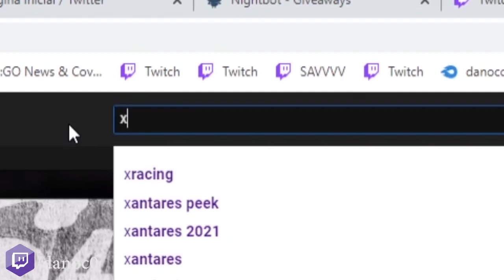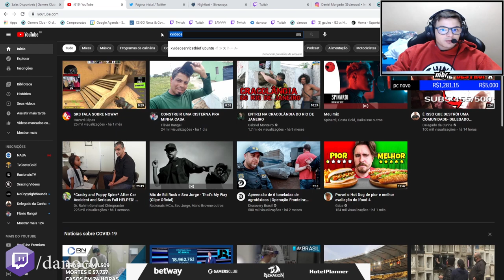GAULES NÃO ACREDITOU NO QUE VIU & LIMINHA PEGOU AR com PIADA do BT!!! (Live Cortes)